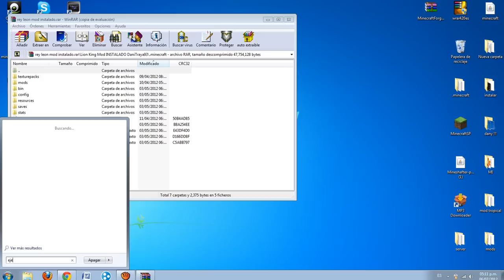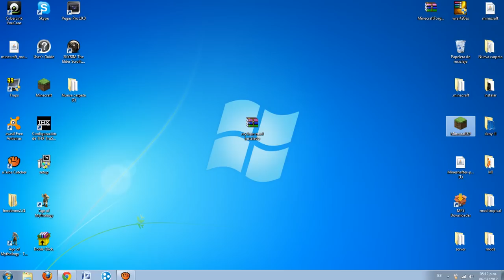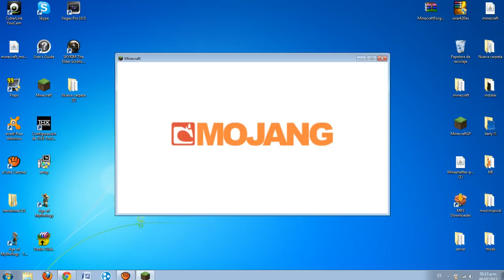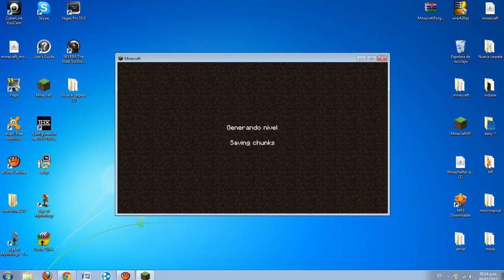como instalar rey leon mod ocupado por willyrex instaldo para minecraft 1.2.5